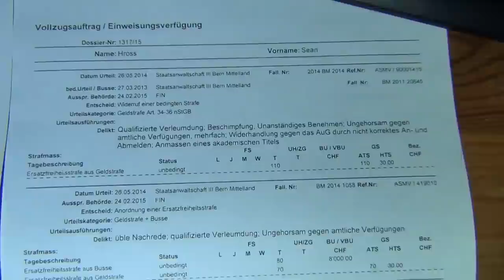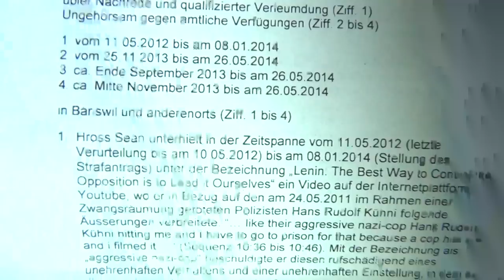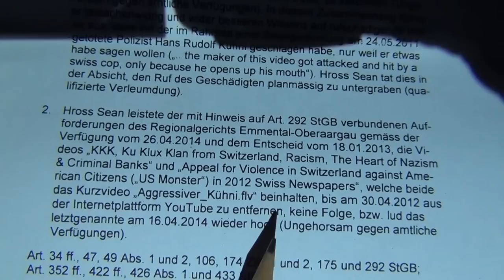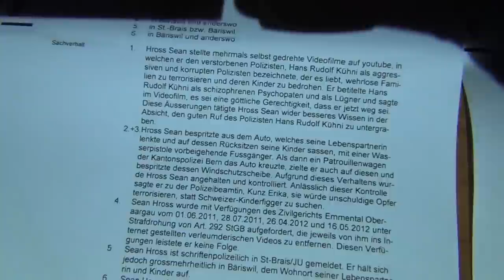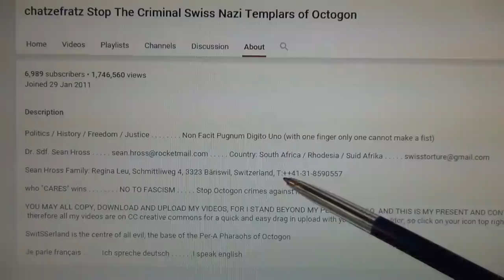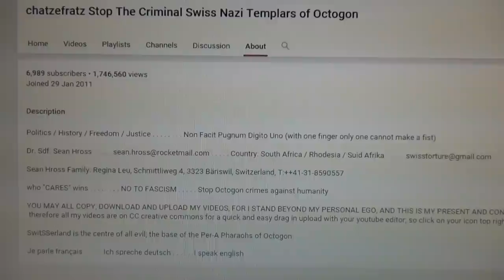Resurrection after High Security Torture Facility in Prison State Switzerland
The swiss Nazi police arrested me Sean Hross on July 16th 2015 in front of my children for my historical Youtube documentaries about Switzerland`s role in worldwar II. They kept me on a ransom of 20.000 Swiss Francs to pay for my kidnapping by the swiss Nazi state thugs, and my wife bought me out on November 1st. Then on December 21st both her and me got arrested again in front of our children by a whole bunch of these housesearching swiss gangsters of organised swiss crime.